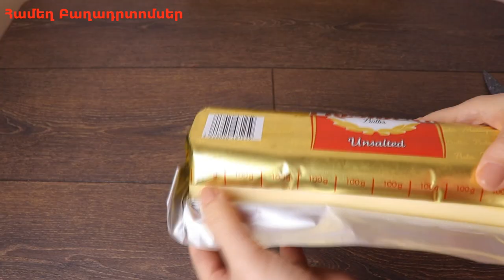Գաթա Մածունով․ Մածունով ԿԼՈՐ ԳԱԹԱ․ Շերտավոր Գաթա Մածունով խմորից ․ Համեղ Խորիզ / Gata Macunov / Гата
Այսօր Գաթա ենք թխելու, մեր հայկական ավանդական մածունով կլոր գաթան, ինչպես նաև այս արտակարգ մածունով խմորով նաև շերտավոր գաթա կթխենք։ Իմ մանկության հաճելի բույրն ու համը կփորձեմ փոխանցել նաև ձեզ, հուսով որ դուք էլ կփորձեք այս բաղադրատոմսը, գոհ կմնաք և կգրեք ինձ այդ մասին մեր բաց խմբում, կարող եք նաև լուսանկարել տեղադրել ձեր հաղորդագրության տակ։
✔️ Մածունով ԿԼՈՐ ԳԱԹԱ պատրաստումը Մեր Կայքում

v=VQsRlP55i44&t=85s

Մածունով կլոր գաթա Բաղադրիչներ

-Սոդա - 1 թ․գդ․
-Աղ - 0,5 թ․ գդ․
-Կարագ Պրեզիդենտ - 200 գր․
-Ձու - 3 հատ
-Մածուն - 300 գր․
-Քացախ - 1 թ․ գդ․

Խորիզ

-Շաքարավազ - 150 գր․
-Կարագ Պրեզիդենտ - 100 գր․
-Ձիթայուղ - 50 գր․

Круглая гата с мацуни Ингредиенты:

-Соль - 0,5 0 ФАС.

Хориз-Начинка

-Подсолнечное масло - 50 гр.

Խոհանոց / xohanoc / baxadratomser / hamex utestner / Համեղ բաղադրատոմսեր / baxadratomser hayeren / xohanoc / baxadratomser / haykakan utestner / Hamex Baxadratomser / txvacqablitner hesht ev arag / txvacqablitner / Շերտավոր խմոր / Շերտավոր խմորի պատրաստում